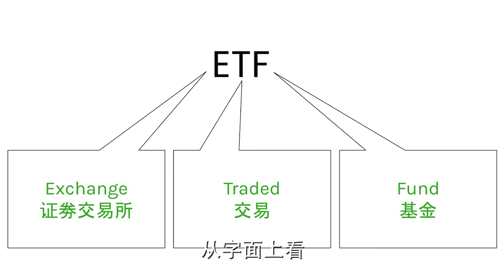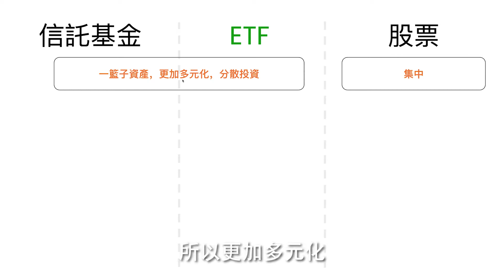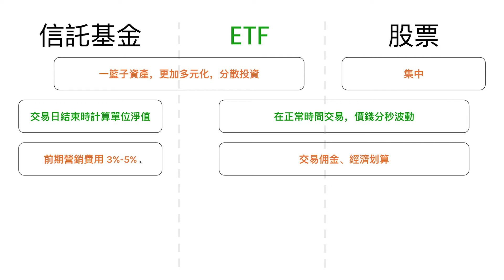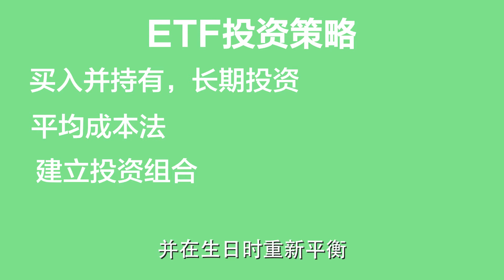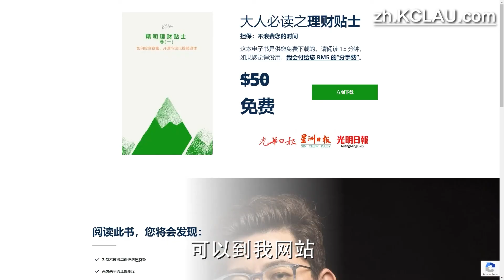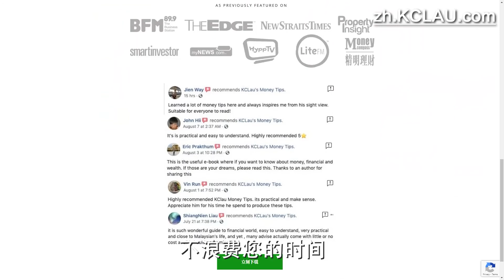【ETF 投资攻略 】好处、用途、策略 & 哪里购买？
Timecodes
0:00 - 內容
0:30 - 什么是ETF
1:25 - ETF 的好处
2:16 - 信托基金 VS ETF VS 股票
3:52 - ETF的用途
5:03 - ETF投资策略
5:35 - 哪里购买ETF？
8:45 - 为何我没投资ETF？
10:00 - 总结